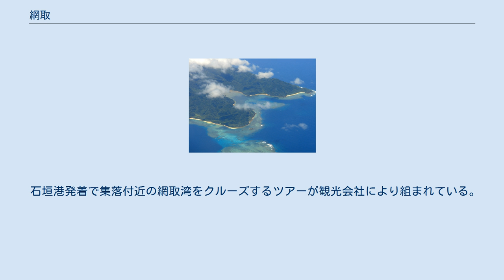網取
沖縄県の廃止された町・字
崎山半島。
網取は手前左側に位置する。
 網取（あみとり）は、沖縄県八重山郡竹富町の西表島南西部の地名。
 現在、小字としての「網取」という地名は廃止されており、西表島南西部のいくつかの地域と併せて「沖縄県八重山郡竹富町字崎山」の一部となっている。
 西表島表島の南西部、網取湾に面する地域。
網取遺跡からは大規模な貝塚が発見されており、相当に古い時期から集落が形成されていたと思われる。
琉球王国時代は当初、祖納に置かれた番所の監督下に属していたが、後に鹿川と共に波照間島の島民を強制移住させた開拓村である崎山の番所へ管轄が移った。
 太平洋戦争が終結し西表炭坑の採掘が中止された後は急速に衰退し、1971年（昭和46年）7月14日に廃村となった。
沖縄返還後の1976年、東海大学が竹富町立網取小中学校の跡地を譲り受けて東海大学海洋研究所（現・東海大学沖縄地域研究センター網取施設）を開設。
現在は同センターが集落の跡地を管理している。
 1996年、旧網取集落出身者が「うるち会」を結成。
網取港に旧集落跡を示す「あんとぅりの碑」を建立した。
 道路が整備されていないため陸路で訪れることは出来ず、船をチャーターする必要が有る。
以前は船浮海運が週1便のペースで網取と船浮集落を結ぶ連絡船を発着させていたが、2010年を以て廃止された。
 石垣港発着で集落付近の網取湾をクルーズするツアーが観光会社により組まれている。